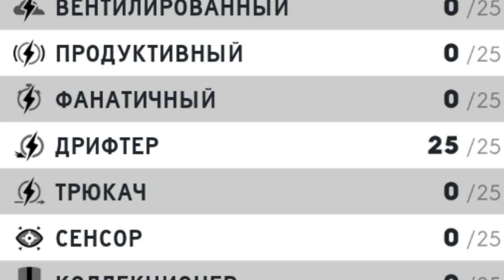THE CREW 2. НАСТРОЙКИ МАШИН ДЛЯ OFFROAD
Здравствуйте друзья. Сегодня представляю вашему вниманию продолжение настроек на разные имбы во всех режимах. И сегодня затронем Offroad.

🖥 Железо:
🖥 GIGABYTE Z370PD3